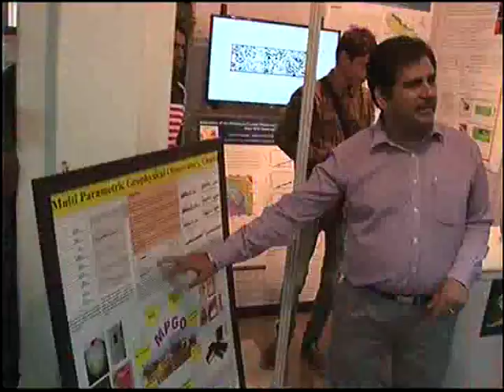news in 29 june uttarakhand